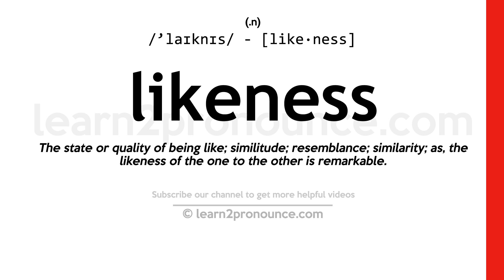Pronunciation of Likeness | Definition of Likeness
Likeness pronunciation | How to pronounce Likeness in English?
/`laɪknɪs/
Meaning of Likeness | What is Likeness?
(1) (noun) similarity in appearance or character or nature between persons or things; (2) (noun) picture consisting of a graphic image of a person or thing;
What is Likeness | Likeness meaning and definition?